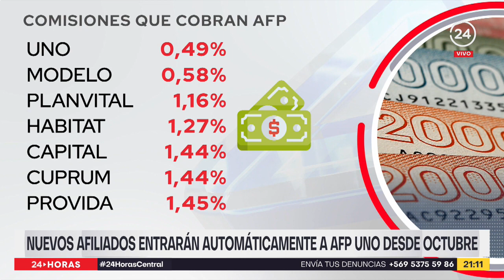Nuevos afiliados entrarán automáticamente en AFP UNO desde octubre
Todos los nuevos trabajadores que ingresen al mercado laboral a contar de octubre ahora cotizarán en AFP UNO. Esta administradora se quedó con la licitación de nuevos afiliados al ofrecer la segunda comisión más baja en la historia del sistema.